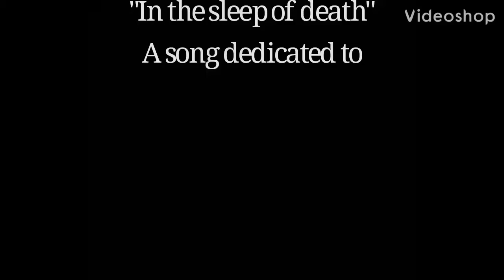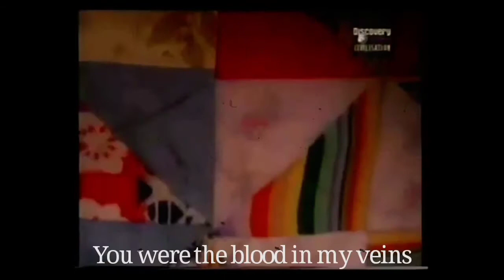In the sleep of death - Triptykon (lyrics)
Melana Chasmata 2014